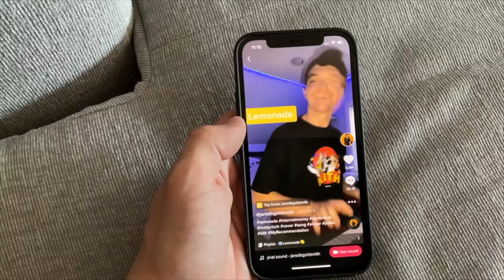LEMONADE - Jared, ft Top Shelf Brass Band (Official Music Video)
For the One Year Anniversary of the original viral TikTok from @jaredbgoldsmith, the full studio recording of the Internet Money cover is released.  Enjoy this music video of the song originally featuring Don Toliver, Gunna and Nav.